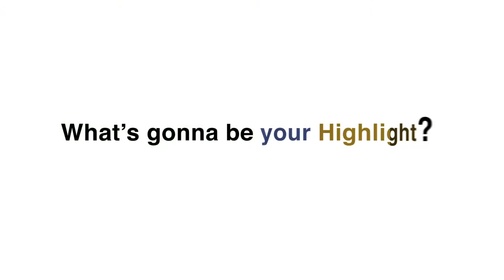Palladium Highlights Fiesta Hotel Tanit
Guests share their opinion about their stay at the Fiesta Hotel Tanit - Huespédes comparten su experiencia vivida en el Fiesta Hotel Tanit